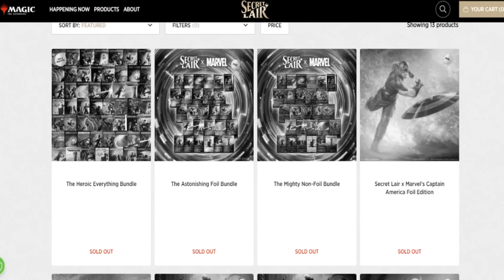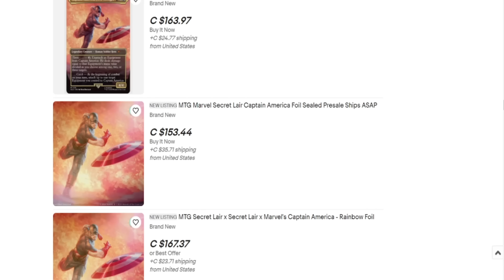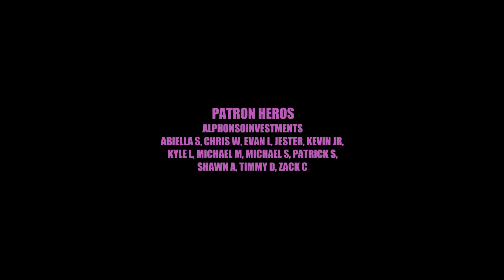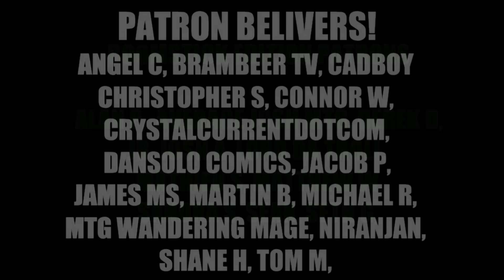The Disaster Waiting For Players. Marvel Universes Beyond SOLD OUT.